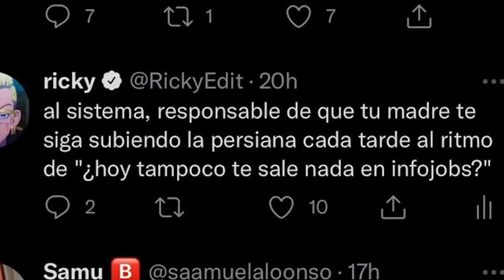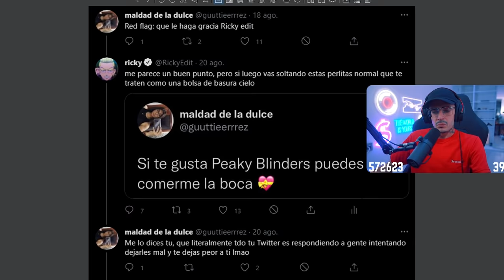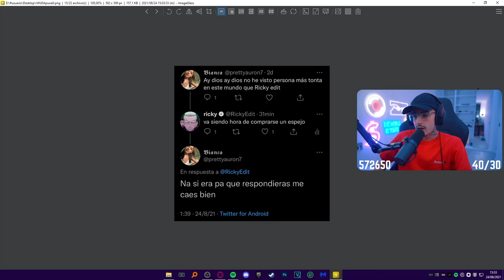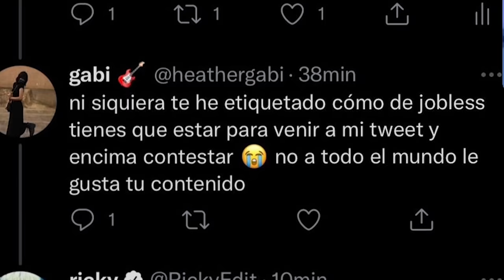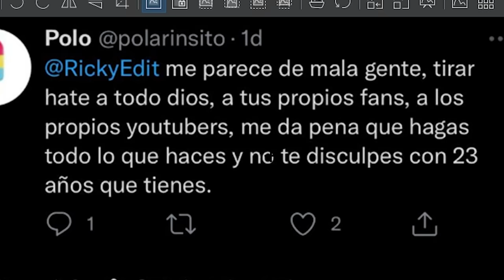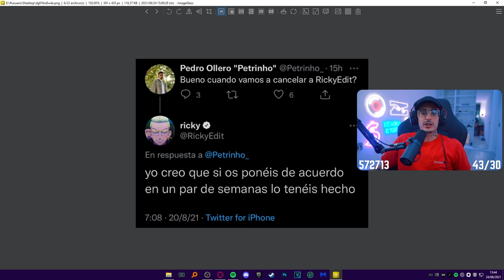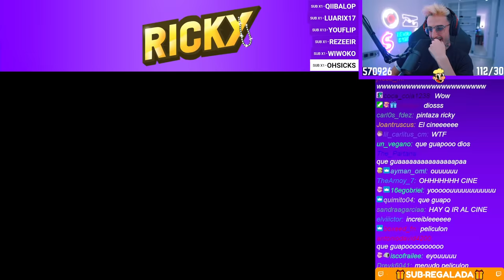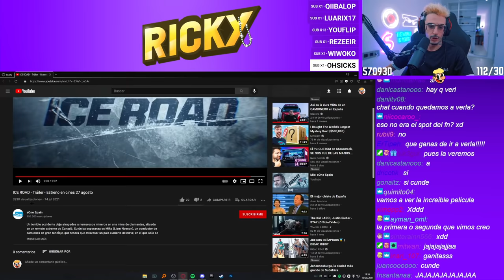locas de twitter #5 (capturas de móvil)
IceRoad en cines a partir del 27 de Agosto!